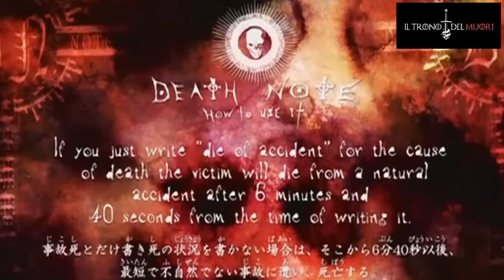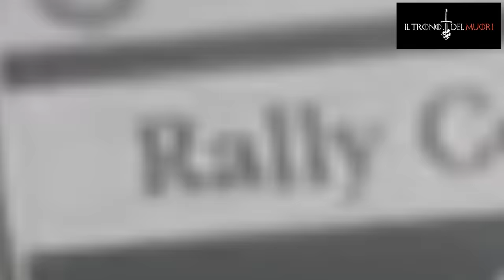RECENSIONE DEATH NOTE EPISODIO 27 RIASSUNTO ACCURATISSIMO "MELLO (E PURE NEAR SISI)"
TUTTI CHE FANNO LO SPECIALE DI HALLOWEEN
IO FACCIO QUELLO
DEL 3 NOVEMBE
TIÈ

TITOLO ORIGINALE: YUKAI
TITOLO ITALIANO: RAPIMENTO